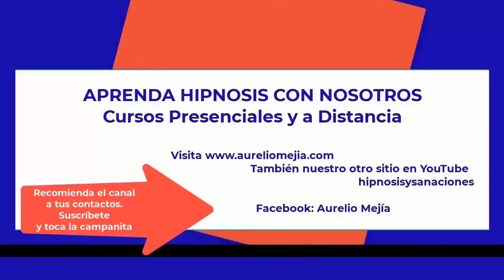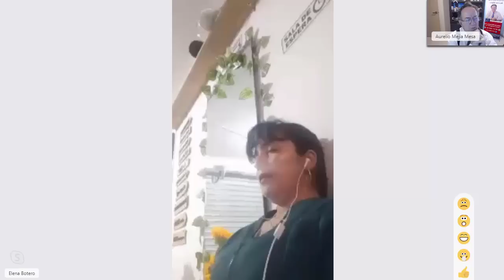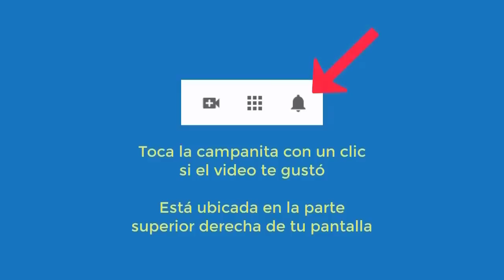5291 Aurelio Mejia hipnosis Pleyadiana aunque no le guste a los draconianos. Miedos, culpas, triste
Hipnosis introspectiva por Aurelio Mejía a distancia, en línea por internet. Pleyadiana aunque no le guste a los draconianos. Miedos, culpas, tristezas, falta de merecimiento, energía en estómago. 30 agosto 2022.